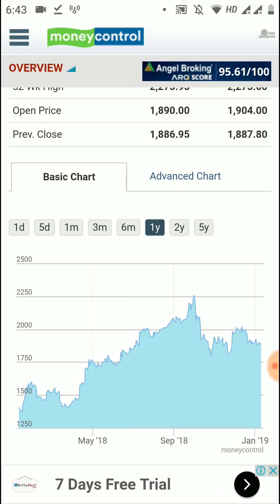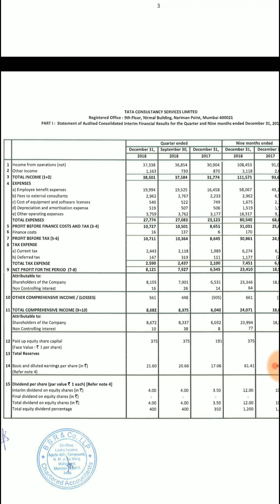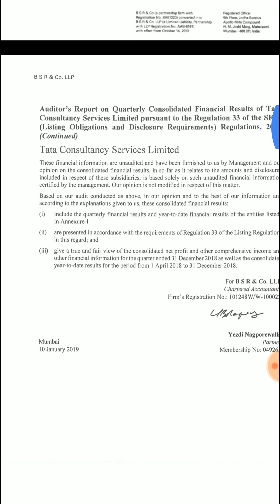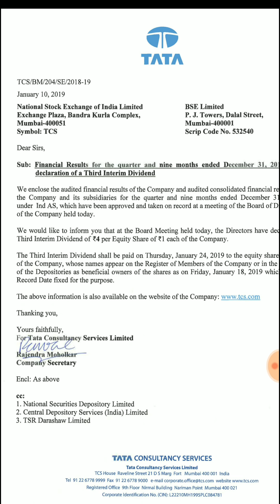TCS Declared 400% Dividend & Record Date is 18th January 2019 - बेहतरीन Financial Results 2019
TCS Declared 400% Dividend & Record Date is 18th January 2019 - बेहतरीन Financial Results 2019. TCS has declared financial result for december quarter on 10th January 2019 & announced dividend.

Note: This is for general educational purposes only and follows all guidelines. Please consult your financial advisor or do your own research before investing in any stock.